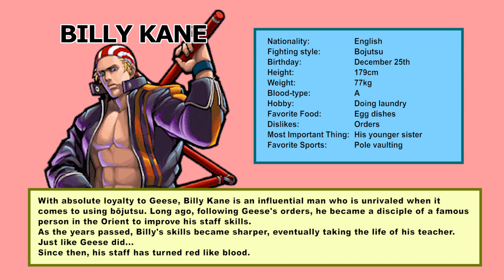Fatal Fury Wild Ambition - Billy Kane (Profile)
Channel: @LetsFightingLore